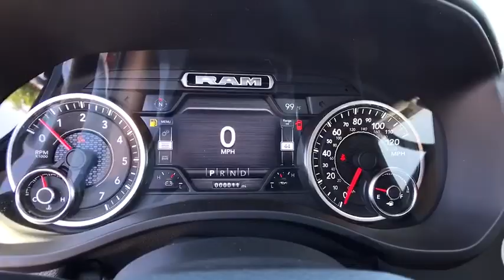2019 Ram 1500 Carson City, Dayton, Reno, Lake Tahoe, Carson valley, Northern Nevada, NV 219021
Maximum Steel Metallic Clearcoat New 2019 Ram 1500 available in Carson City, Nevada at Reno Dodge. Servicing the Dayton, Reno, Lake Tahoe, Carson valley, Northern Nevada, NV area.
2019 Ram 1500 Big Horn - Stock#: 219021 - VIN#: 1C6SRFBT8KN514748

Reno Dodge
700 Kietzke Ln

PREMIUM LIGHTING GROUP -inc: LED Taillamps Front LED Fog Lamps LED Reflector Headlamps,POWER SUNROOF,WHEELS: 20 X 9 ALUMINUM CHROME CLAD,ENGINE: 5.7L V8 HEMI MDS VVT -inc: HEMI badge Dual Rear Exhaust w/Bright Tips GVWR: 7 100 lbs 180 Amp Alternator Heavy Duty Engine Cooling 26 Gallon Fuel Tank Active Noise Control System,QUICK ORDER PACKAGE 25Z BIG HORN/LONE STAR -inc: Engine: 5.7L V8 HEMI MDS VVT Transmission: 8-Speed Automatic (8HP75) Steering Wheel Mounted Audio Controls,PARKSENSE FRONT/REAR PARK ASSIST W/STOP,MANUFACTURER'S STATEMENT OF ORIGIN,GVWR: 7 100 LBS,DIESEL GRAY/BLACK CLOTH BENCH SEAT,TRANSMISSION: 8-SPEED AUTOMATIC (8HP75),BIG HORN NON-BSG LEVEL 2 GROUP W/MEDIA HUB -inc: Rear Window Defroster Cluster 7.0 TFT Color Display Power 8-Way Driver Seat ParkSense Front/Rear Park Assist w/Stop Rear Power Sliding Window Sun Visors w/Illuminated Vanity Mirrors Heated Steering Wheel Glove Box Lamp Integrated Center Stack Radio Class IV Receiver Hitch Single Disc Remote CD Player Power 4-Way Driver Lumbar Adjust 2 USB Full Function/Charge Only Media Hub Heated Front Seats Power Adjustable Pedals Foam Bottle Insert (Door Trim Panel) Google Android Auto Dampened Tailgate For More Info Call Exterior Mirrors Courtesy Lamps Auto Dim Exterior Driver Mirror 1-Year SiriusXM Radio Service Radio: Uconnect 4 w/8.4 Display Big Horn IP Badge Exterior Mirrors w/Supplemental Signals SiriusXM Satellite Radio Rear Dome w/On/Off Switch Lamp Universal Garage Door Opener Power Heated Fold Away Mirrors Air Conditioning ATC w/Dual Zone Control Rear View Auto Dim Mirror Remote Start System 8,MAXIMUM STEEL METALLIC CLEARCOAT,33 GALLON FUEL TANK,REMOTE START SYSTEM,BLIND SPOT & CROSS PATH DETECTION,RADIO: UCONNECT 4C NAV W/8.4 DISPLAY -inc: SiriusXM Travel Link Google Android Auto 5-Year SiriusXM Travel Link Service Disassociated Touchscreen Display 5-Year SiriusXM Traffic Service 1-YR SiriusXM Guardian Trial For More Info Call HD Radio SiriusXM Traffic Plus For Details Visit DriveUconnect.com Integrated Center Stack Radio 1-Year SiriusXM Radio Service SiriusXM Satellite Radio GPS Navigation Air Conditioning ATC w/Dual Zone Control No Satellite Coverage w/HI/AK/PR/VI/GU 8.4 Touchscreen Display Apple CarPlay,TIRES: 275/55R20 ALL SEASON LRR,3.21 REAR AXLE RATIO (STD),ANTI-SPIN DIFFERENTIAL REAR AXLE,SINGLE DISC REMOTE CD PLAYER,Four Wheel Drive,Tow Hitch,Power Steering,ABS,4-Wheel Disc Brakes,Brake Assist,Aluminum Wheels,Tires - Front All-Season,Tires - Rear All-Season,Conventional Spare Tire,Heated Mirrors,Power Mirror(s),Sliding Rear Window,Privacy Glass,Intermittent Wipers,Variable Speed Intermittent Wipers,Power Door Locks,Daytime Running Lights,Automatic Headlights,Fog Lamps,AM/FM Stereo,Bluetooth Connection,MP3 Player,Auxiliary Audio Input,Adjustable Steering Wheel,Trip Computer,Power Windows,Pass-Through Rear Seat,Rear Bench Seat,Leather Steering Wheel,Keyless Entry,Keyless Start,Cruise Control,A/C,Cloth Seats,Split Bench Seat,Passenger Vanity Mirror,Passenger Illuminated Visor Mirror,Floor Mats,Engine Immobilizer,Traction Control,Stability Control,Front Side Air Bag,Tire Pressure Monitor,Driver Air Bag,Passenger Air Bag,Front Head Air Bag,Rear Head Air Bag,Passenger Air Bag Sensor,Child Safety Locks,Back-Up Camera